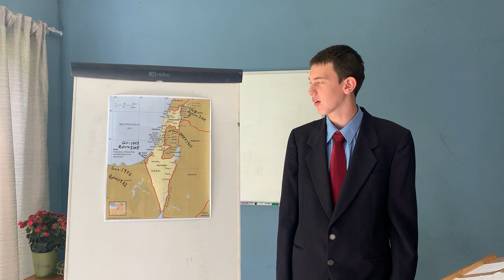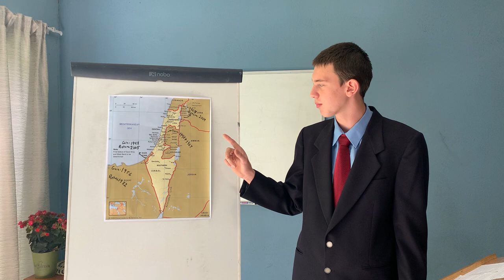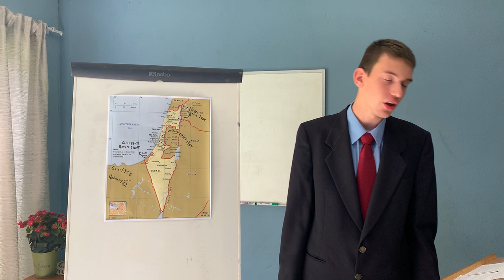Why Should You Support Israel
This video uncovers the three reasons why you should support Israel. The first is that they bought their land from the Arabs. Secondly, they defended it effectively from their enemies. Thirdly, which is a pragmatic reason, it is the only solution to modern problems in the Middle East.

The speaker is Caleb Meyers speaking for St. Petersburg's College.